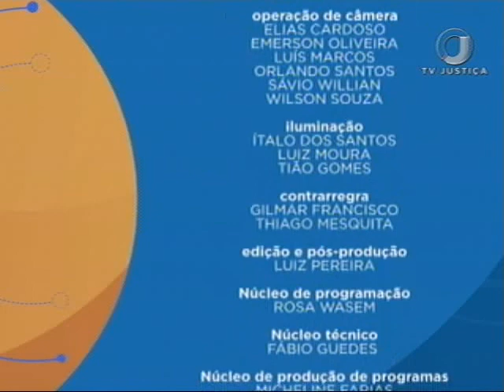Saber Direito Aula - Direito Constitucional - Controle de Constitucionalidade pós CPC- 2015 - Aula 3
A edição desta semana recebe o promotor de Justiça Samuel Sales Fonteles. Mestrando em Direito e autor de inúmeras obras jurídicas, o convidado vai apresentar curso sobre Direito Constitucional: Controle de Constitucionalidade pós Código de Processo Civil de 2015. Leia a íntegra da sinopse: 2r3QGzQ